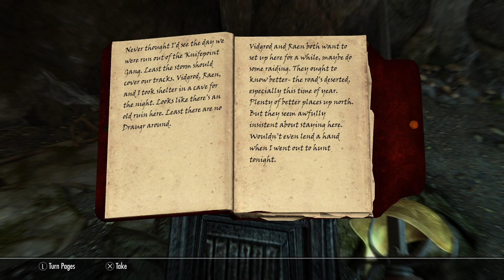Skyrim Anniversary - PS5 - 3